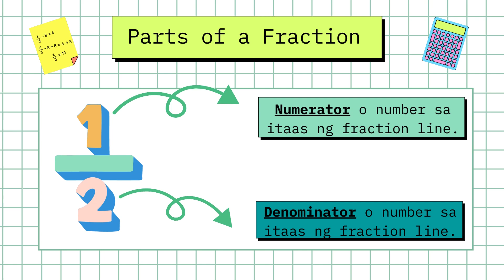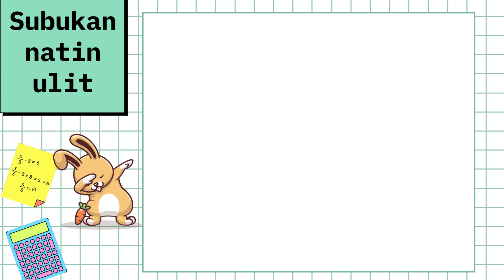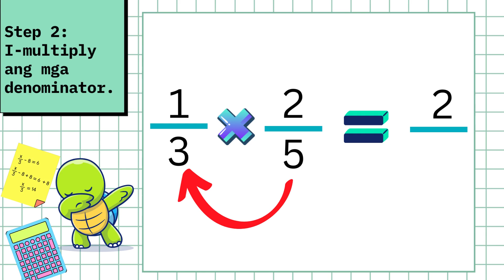Multiplying Simple Fractions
Gawin nating madali ang pagmultiply ng fractions in 2 Easy Steps.
Step 1 : I-multiply ang mga numerator o mga numerong nasa itaas ng
              fraction bar.
Step 2 : I-multiply naman ang mga denominator o mga numerong nasa ibaba
               ng fraction bar

Laging tandaan ang final answer ay palaging nasa lowest term.
LOWEST TERM? Ito yung pag cancel ng common factors between numerator and denominator.
Watch out for my next para malaman paano ito.

If you have questions or requested topics, post your comments below.
Aaaannnnndddd Tttthhhhaaaatt's iiiitttt!